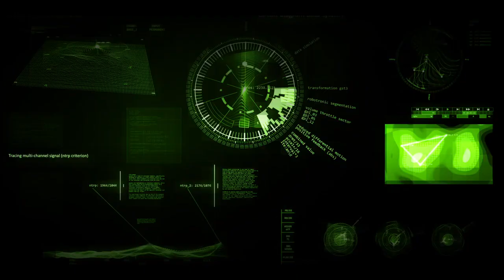The Cue Tube COLONY Rescore By Lisa - ToughLEE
I welcome everyone to my channel! Have a nice day, pour tea, take cookies and enjoy watching.
SQUID GAME - RED LIGHT - GREEN LIGHT SCENE